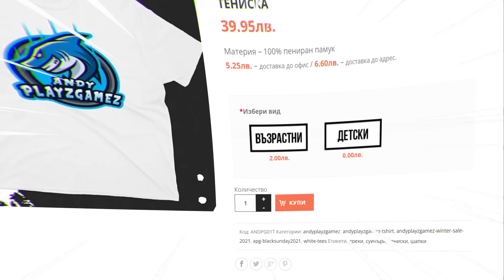СТАВАМ РАК ТАЕН АГЕНТ ЗА 24 ЧАСА!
▼▼▼ПОРЪЧАЙ APG МЪРЧ!▼▼▼

🤙 Последвай ме в ИНСТАГРАМ за ОЩЕ готино съдържание!